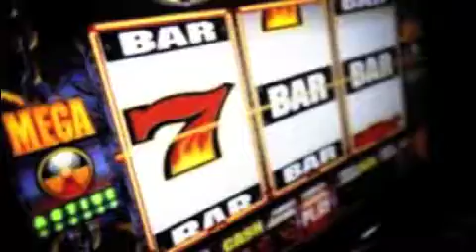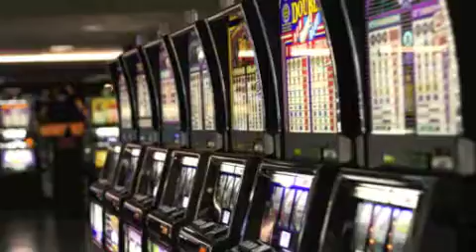Rubbermaid NSM 2013 Combined Video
Here is V2 of the new combined video. It is technically Video 3, Version 4.